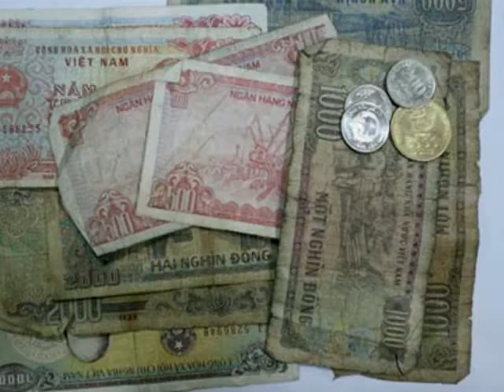Mặc Cảm - Vũ Bự Rjn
Mặc Cảm
Composer: Karik

Địa vị ở trong xã hội quanh năm cũng chẳng có gì đổi mới
Vì chẳng có gì trong tay ngoài cái mác gọi là dân chơi
Ra đường quần lửng áo thun ngày qua ngày cứ thế làm tới
Nên dù cho thương em cách mấy anh đây cũng ko dám ngỏ lời
Vì khuôn mặt của a bình zị nếu không muốn nói quá xấu xí
Còn e xinh như hot girl đi đâu cũng có người để ý
Tiền trong ví của a không nhiều nên a thường hay lo nghĩ
Còn e gia cảnh khá giả nên tiêu xài đâu cần lo gì
Xếp thứ tự những người thích e có lẽ a chỉ là người đứng cuối
So về mọi mặt a đều thua xa gặp e sao dám theo đuổi
Nơi a làm ko có máy lạnh xung quanh chỉ toàn là bụi
Tiền kiếm đc ko đủ dằn túi chỉ đủ lo cơm ngày 3 buổi
Tương lai của e tiến bước còn với a thì ngày càng lùi
E đi đâu cũng được chào đón a đi đâu cũng bị hắt hủi
Cuộc sống e tràn đầy niềm vui còn riêng a chỉ toàn buồn tủi
Nói chung cuộc đời của a đen đủi nên gặp đc em chỉ biết ngậm ngùi e ơi.

Ver2:
Chỉ là người bình thường trong 88 triệu dân
A ko có gì đặc biệt ngoài thành tích bị đá nhiều lần
Body của a ko chuẩn nguyên bụng a chỉ có 1 ngấn
A ko lo chuyện xa gần a là thằng sống an phận
A là thằng ít học vấn a là 1 thằng cù lần
A là thằng hay bất cẩn làm chuyện gì cũng ko nên thân
Hiện tại thì a dậm chân, ngày mai ra sao anh cũng chấp nhận
Tương lai chưa có định hướng vì a vốn quen lối sống bất cần
A ko phải mẫu người lãng mạn cho nên lời lẻ của a khô khan
Cơ bản là a ít nói chứ ko phải là người sổ sàng
Niềm vui nếu a có đc e ko đơn giản là dẫn vào sàn
Sau đó dẫn vào khách sạn, vội vàng chia tay sau 1 2 tháng
Mà là những chiều lang thang chở e trên chiếc xe máy cà tàng
Tối về tâm sự bên điện thoại bàn cho tới 1 2 giờ sáng
A từng nghĩ nếu mình có phận thì chờ bao lâu a cũng sẵn sàng
Chỉ sợ khi phận chưa tới duyên 2 đứa đã vội rẽ ngang...